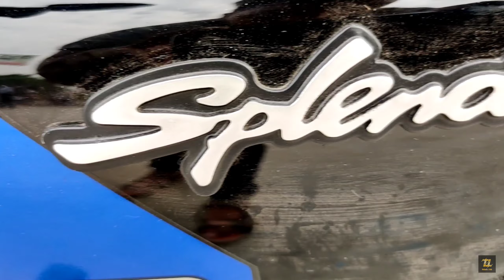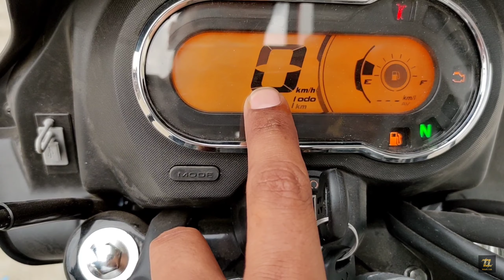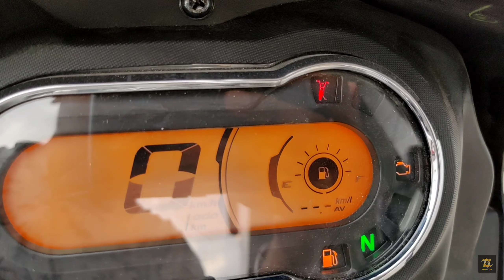2022 New Hero Splendor Xtech Review in Hindi | Hero Splendor Xtech Price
Cars Review Playlist link